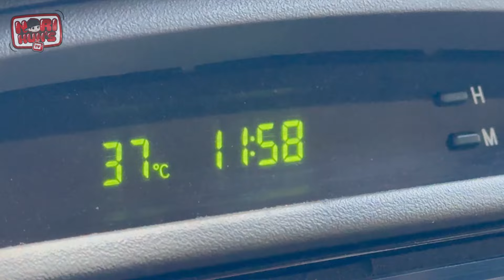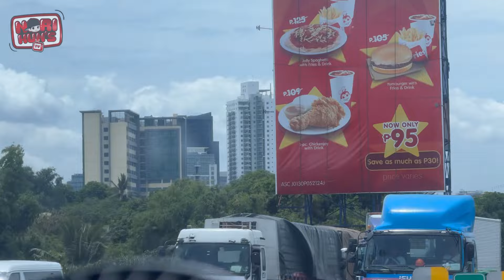AFTER 10YEARS NA UWI KO SA PINAS - BICUTAN